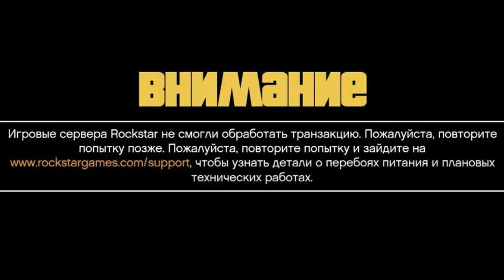Чё Хочу То Ворочу TV, MAXIMADZE, Полное TV и Саня Бык - Встреча на вокзале